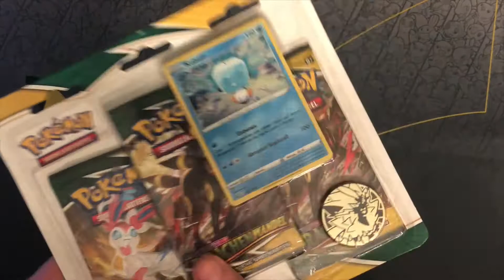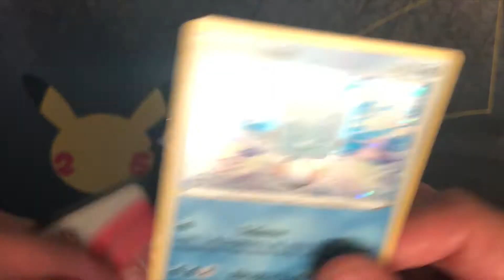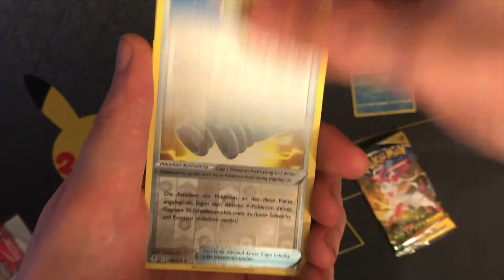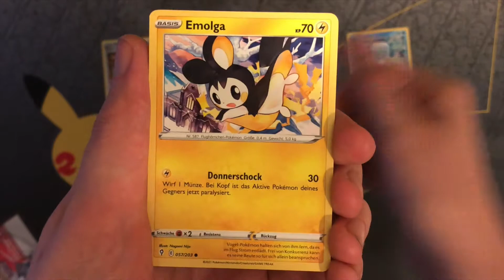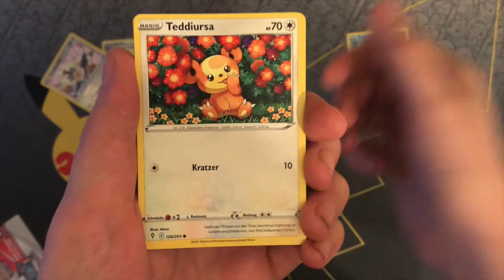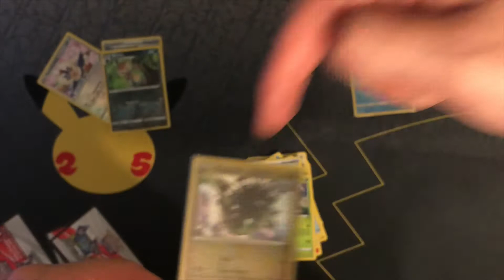So schlecht wie die Umfragewerte der Union? Drachenwandel Blister Battle der PokéMetropole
☀️☀️Discord um mit mir zu schreiben und plaudern☀️☀️

🔄🔄Meine Tauschkarten und mehr🔄🔄 bald auch mit den jap. Karten